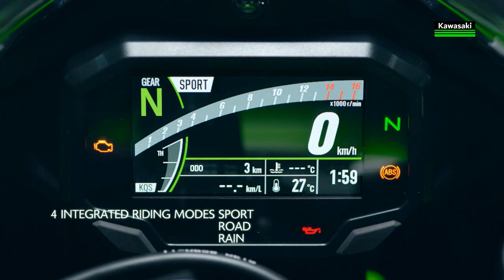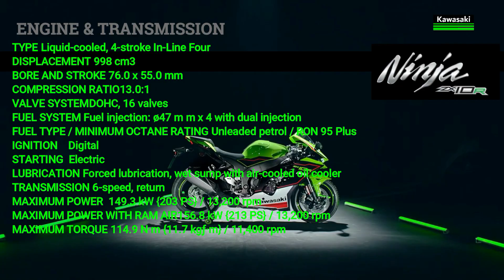NINJA ZX 10 R 2021/ Kawasaki Ninja ZX-10R BS6 launched in India, priced at Rs 14.99 lakh2021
NINJA ZX 10 R 2021 | Kawasaki Ninja ZX-10R BS6 launched in India, priced at Rs 14.99 lakh2021 zx10r kawasakininjazx10r ninjazx10r zx10rbs6

Kawasaki has launched its new 2021 Ninja ZX-10R in the Indian market. The new premium super sport motorcycle has been updated to comply with the latest BS6 emission norms, while also receiving several new features as equipment. The 2021 Ninja ZX-10R is now offered with a price tag of Rs 14.99 lakh, ex-showroom (India). Watch the video to know more about the new ZX-10R